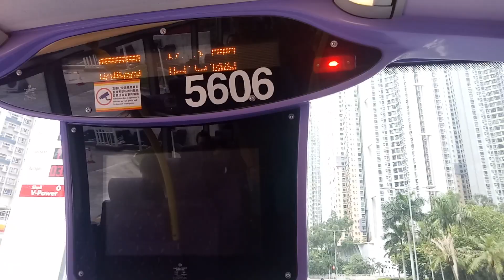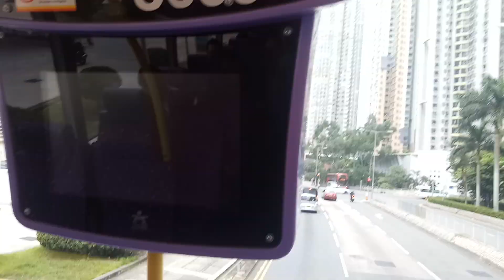NWFB 5606 TH9987@694落車門開關過程及怡心園報站